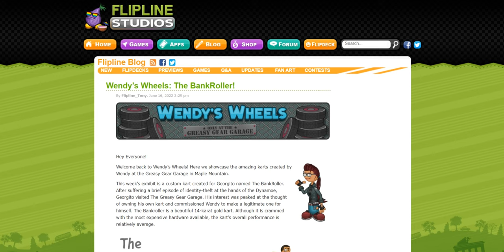Wendy’s Wheels: The BankRoller!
I like this kart so much!